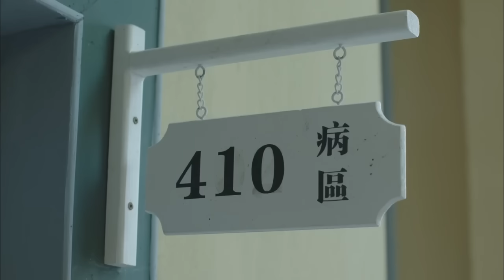SỨ MỆNH LỊCH SỬ - Tập 18 │ Phim Kháng Nhật Đỉnh Cao Siêu Hấp Dẫn Nhất 2023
Phim: Sứ Mệnh Lịch Sử
Lịch chiếu: Mỗi ngày hai tập lúc 19h
Nội dung:
Năm 1931, thị trấn Dư Điền, Hoài Đông. Để duy trì kinh doanh và tài sản, ông chủ Bạch già phải gả Bạch Linh cho Tiền Nhất Phi. Bạch Linh nhảy vách để tự tử, Đường Thiên Minh và người hầu ruộng Điền Tiểu Mãn đã cứu cô ấy. Đường Thiên Minh quyết định giúp gia đình Bạch trả nợ, bác Đường Quán Hồng ngăn cản hết sức. Hóa ra Đường Thiên Minh không phải là con trưởng của nhà họ Đường, mà là con trai của Điền Thụ Hiệp, em ruột của người hầu Điền Tiểu Mãn. Bạch Linh tìm cách trả thù, đi lại giữa Tiền Nhất Phi và Đường Thiên Minh. Quân Nhật xâm lược thị trấn Dư Điền, máu chảy thành sông, dân chúng khốn khổ. Hai nhà họ Tiền và Đường bị cướp bóc, tiêu tan. Điền Tiểu Mãn dẫn đội súng hai nòng lên núi làm cướp chống Nhật. Đường Thiên Minh tham gia quân Quốc Dân đảng dưới trướng Hà Đồng trưởng. Tiền Nhất Phi trở thành kẻ thông đồng Nhật, còn Bạch Linh biến mất. Vài tháng sau, Bạch Linh trở lại Dư Điền, cô kết hôn với Chu Tấn Thao và cùng Đường Thiên Khải bắt giữ tay sai Nhật. Sau chiến thắng Nhật, Điền Tiểu Mãn gia nhập Đảng Cộng sản dưới trướng đội của Hương Lan. Quốc Quân thua trận chạy ra Đài Loan, Tổ quốc giải phóng. Đường Thiên Minh sang Đài Loan, Điền Tiểu Mãn và Đường Thiên Minh từ đó mỗi người mỗi bên tiếp tục hoàn thành sứ mệnh lịch sử giao phó.